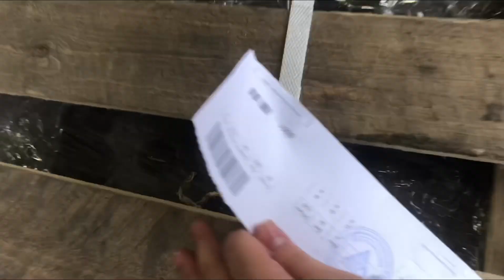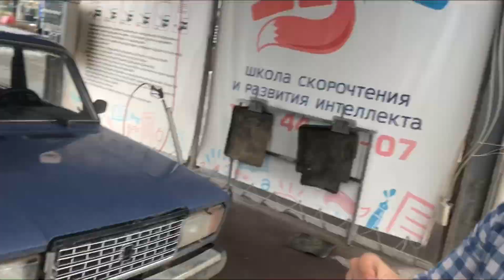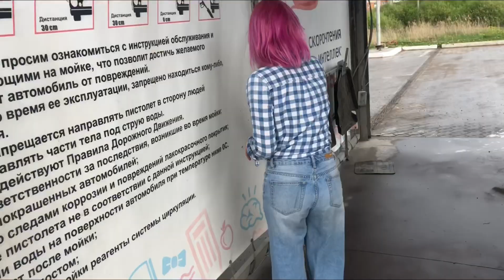КОЛЁСА R15 НА ЖИГУЛИ. РАСПАКОВКА И УСТАНОВКА.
Задонатили колёса на жигу. В этом видео распаковка и установка на ваз 2107 на моего Синего Дракона. Валерий из Питера спасибо тебе огромное !)))) я счастлива!) инст Валеры @valeron040994